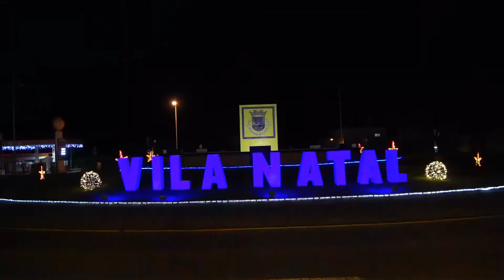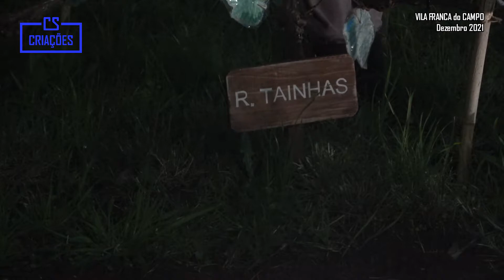Presépio de Vila Franca do Campo, Natal 2021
Presépio e vivências, descritas através de figuras etnográficas do povo de Vila Franca do Campo.